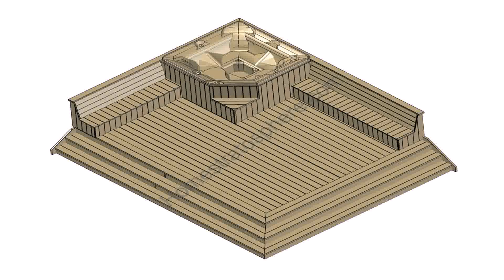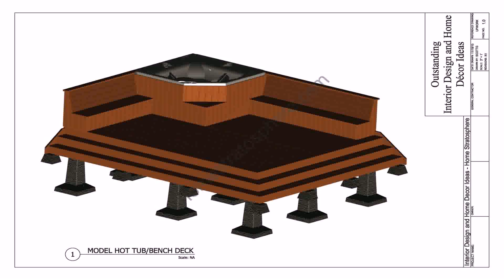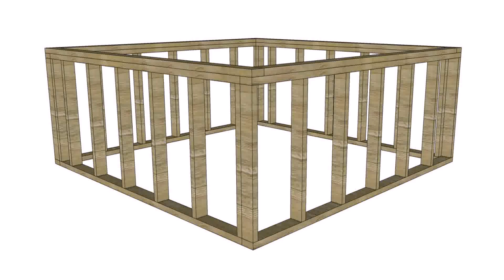How To Build A Wood Hot Tub Deck - Gif Maker DaddyGif.com (see description)